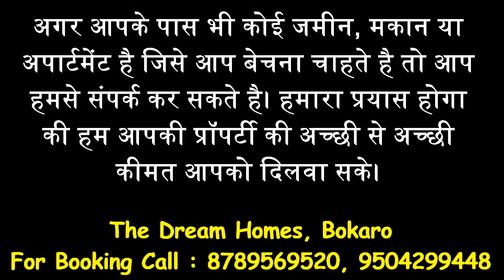Plot in Bokaro II Plot in Chas II 8 Decimal Plot in Nanduathan II The Dream Homes, Bokaro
8 डिसमिल जनरल प्लाट बिक्री के लिए उपलब्ध है चास मेंन रोड से 1 किलोमीटर की दुरी पर नंदुआथान, भलसुदा, चास (बोकारो) में I

8 Decimal general plot available for sale 1 KM from Chas Main Road, Nanduathan, Bhalsuda, Chas (Bokaro).

Hurry Up! Grab This Opportunity 👈

☑️ 1 K.M from Chas Main Road.
☑️ 2 K.M from Chas Block.
☑️ 750 Meters from Chira Chas.
☑️ 1.5 K.M from Mahaveer Chowk.
☑️ 2 K.M from Jodhadih More.

🔥Advantages :
☑️ Near 4 Lane Road.
☑️ All papers are Updated and CNT Free.
☑️ 20 Feet Main Entrance Road.
☑️ 16 Feet Service/Link Road.
☑️ Boundary is already established.
☑️ After getting the possession, take the registry.

🔥The benefits of investing in a Plot :
☑️ It offers greater flexibility.
☑️ Initial investment is low.
☑️ Land is appreciating quickly.
☑️ No gap between purchase and possession.
☑️ Lower property tax.
☑️ No maintenance costs.
☑️ Land is in constant Demand.
☑️ No production cost.
☑️ It Does not Depreciate.
☑️ Easy to Sale compared to House & Flat.

Visit Our Office:
Plot No - 287, Co-Operative Colony,
Near Ukkrid More, Bokaro, Jharkhand.